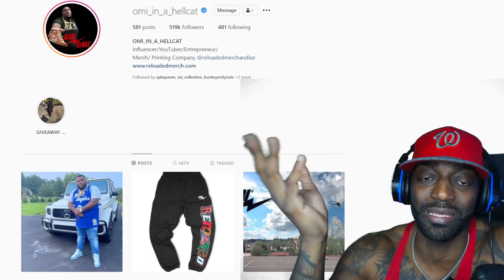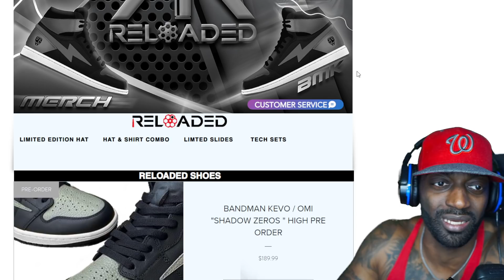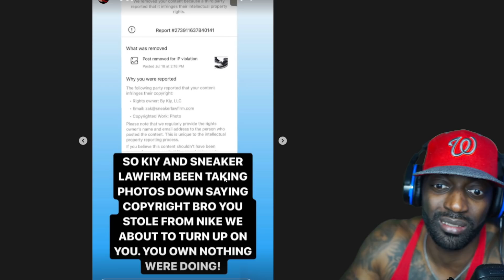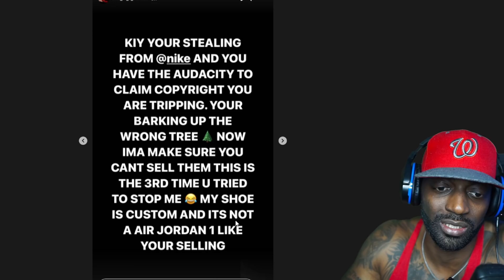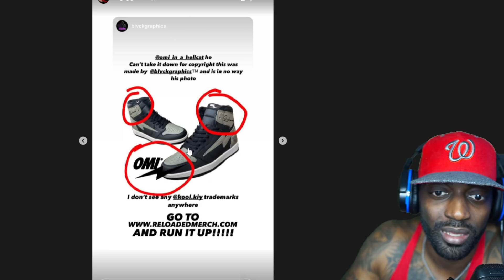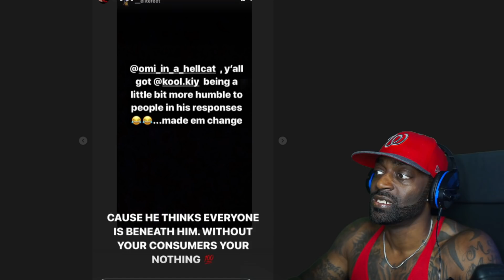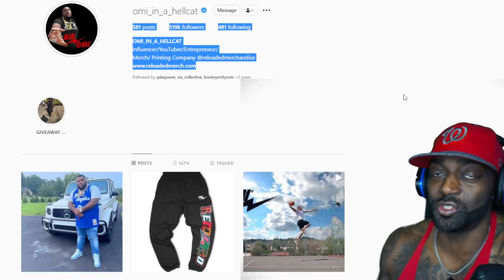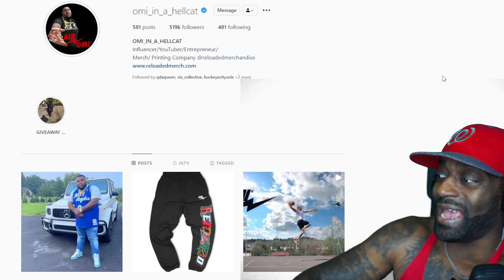Omi In A Hellcat Goes Off On Koolkiy Calling Him a Snitch & Makes His Own Fake Jordan 1